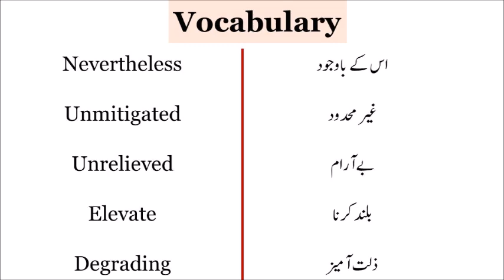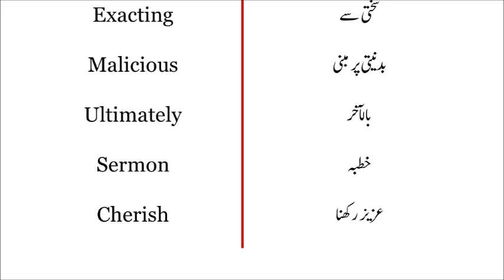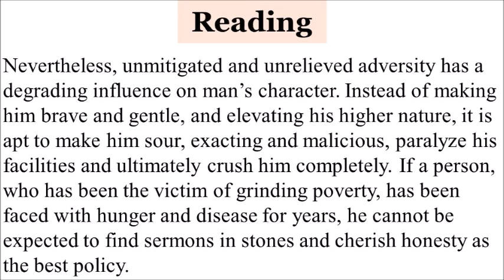vocabulary words english learn | Part 51 | Knowledge Ocean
In this lecture, we will teach you some important english vocabulary words with urdu meaning.

vocabulary words
vocabulary words english
vocabulary english
vocabulary english learn
english vocabulary
english vocabulary reading
basic english vocabulary
words meaning english to urdu
english words with meaning
english words meaning in urdu